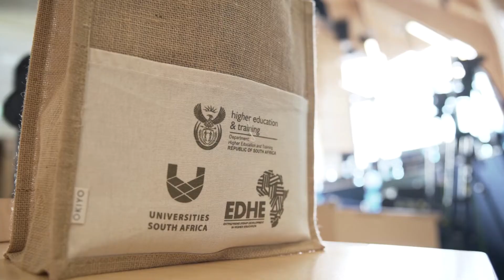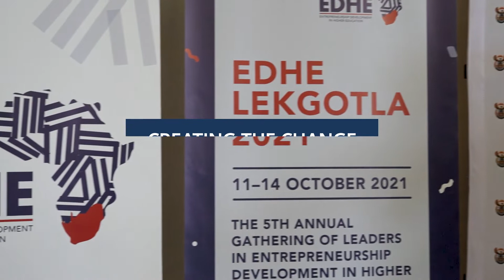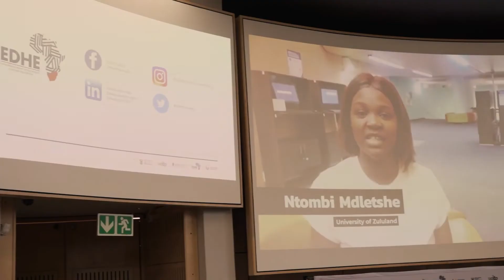EDHE Lekgotla 2021 highlights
The EDHE Lekgotla 2021– the flagship four-day gathering of university leaders, academics, support professionals, students, practitioners and thought leaders – has become a significant engagement platform for the higher education entrepreneurship community in South Africa. The theme of the EDHE Lekgotla 2021 is entrepreneurship againstallodds, informed by the imperative of developing entrepreneurship despite concerning challenges faced within the broader socio-economic context and its impact on the higher education sector.

The EDHE Lekgotla 2021 is intended to facilitate the sharing of good practices and emerging practices and initiatives in university entrepreneurship. The programme promises to bring new insights and recommendations, while developing key aspects in positioning universities for their role in entrepreneurship, innovation, commercialisation and policy development. This is achieved by creating opportunities for networking and collaboration, while identifying and addressing challenges in entrepreneurship development at universities.

This video showcases some of the highlights from this event.